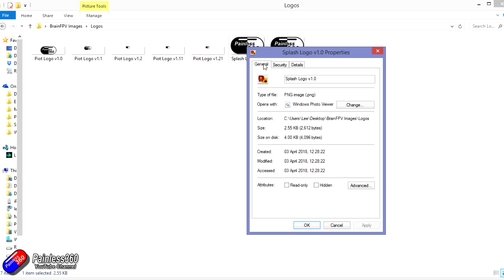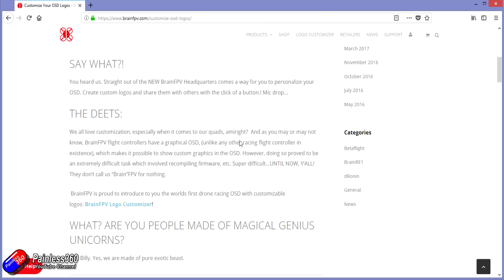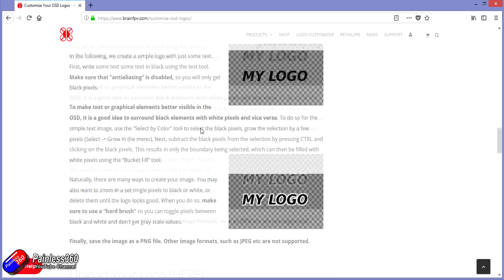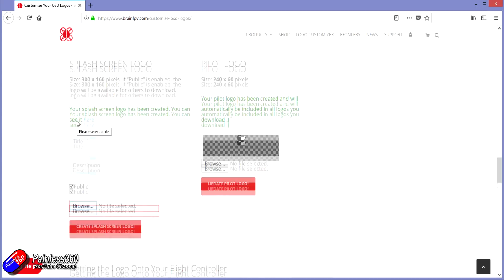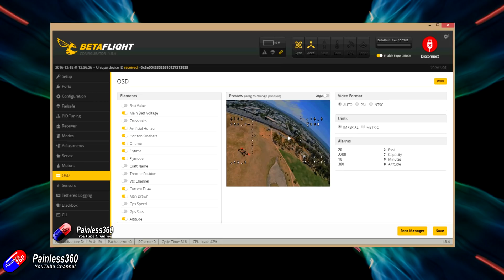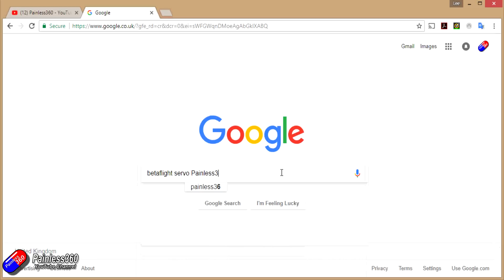Custom Betaflight Graphics on the BrainFPV Flight Controllers (RE1 and Radix)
Happy flying!